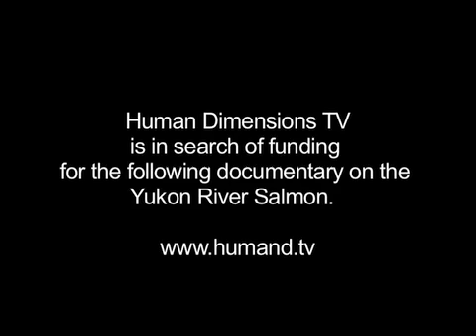Alaska King Salmon-Extinction?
Originally posted in 2009, the runs of Chinook Salmon into the Yukon River have consistently dwindled. This summer fishing for the Kings has been banned on the Yukon.  We never received funding but the story will not go away!